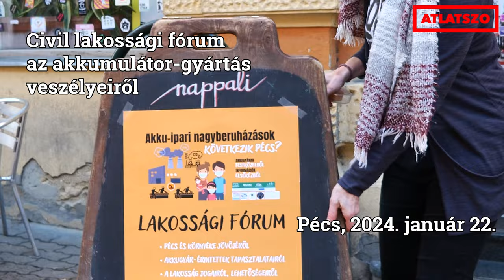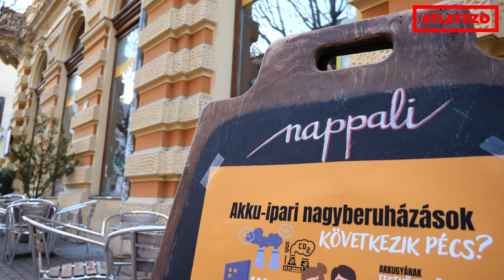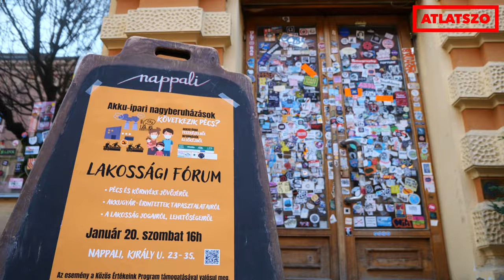Pécs következhet? Akku-ipari nagyberuházások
Felbolygatta a kedélyeket Pécsett, hogy a kormány idén nyáron egy 600 hektáros beruházási célterületet jelölt ki a baranyai megyeszékhely közelében, Bicsérd és Kővágószőlős települések mellett. Már korábban felröppent a hír, hogy akkumulátorgyár kerülhet Pécsre, ezt azonban a kormányzati szereplők nem erősítették meg. Pécsi civilek azonban sem akkugyárat, sem más, kiemelten környezetterhelő és nagy vízigényű ipari beruházást nem látnának szívesen a baranyai térségben – január 20-án erről tartott több helyi civil szervezet lakossági tájékoztató fórumot.